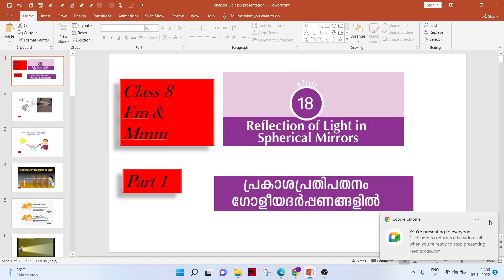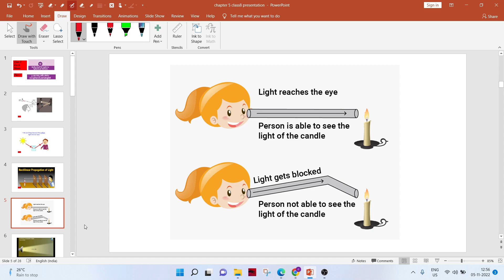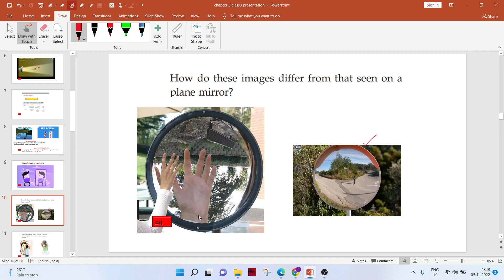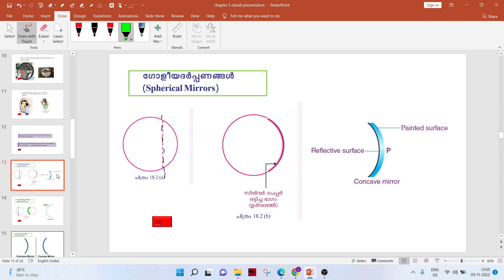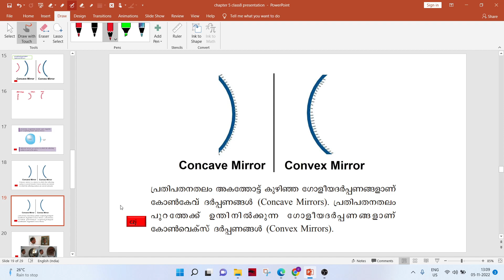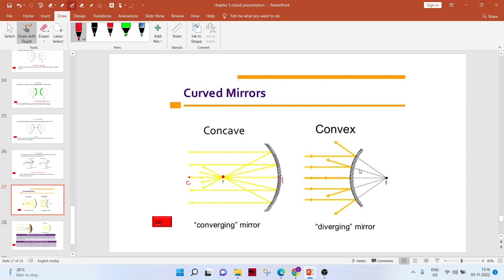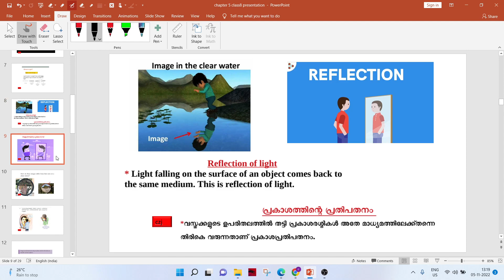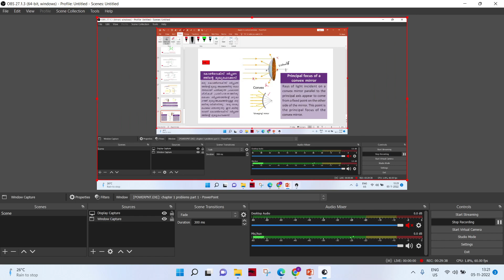Class 8 Physics : Reflection of light in spherical mirrors Part 1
Class 8 Physics : Reflection of light in spherical mirrors  Part 2